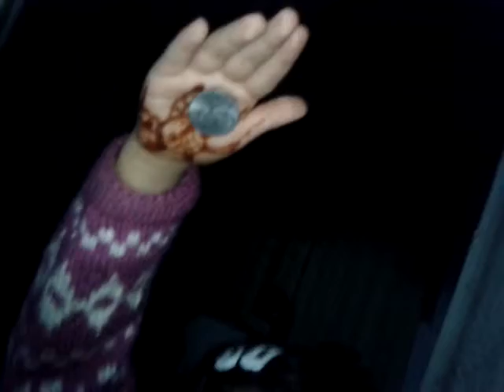I picked up the coin (Parthvi's magic-2)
Tell me how I picked up the coins?
its my magic trick ha ha